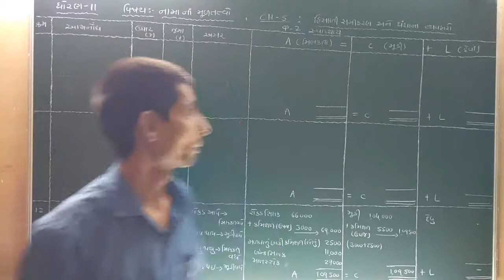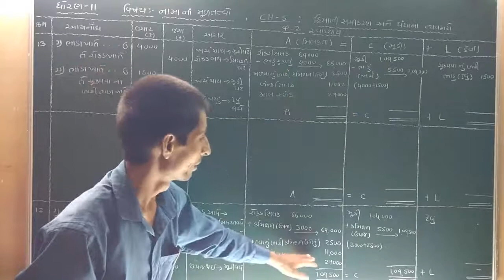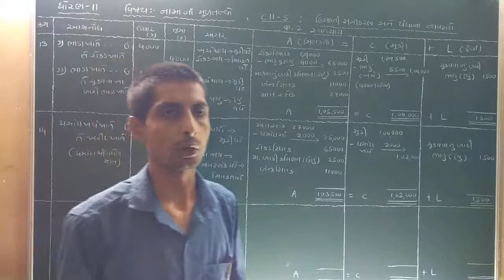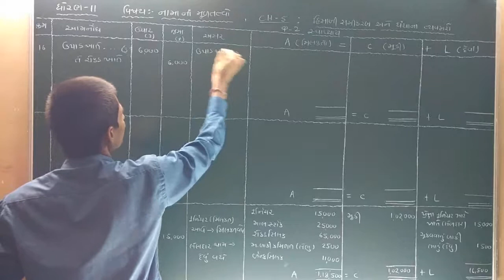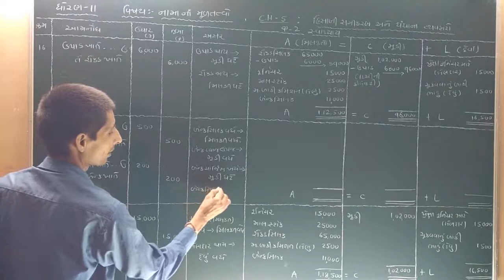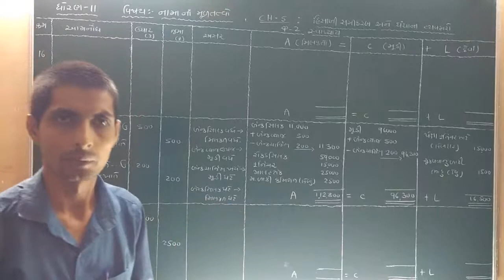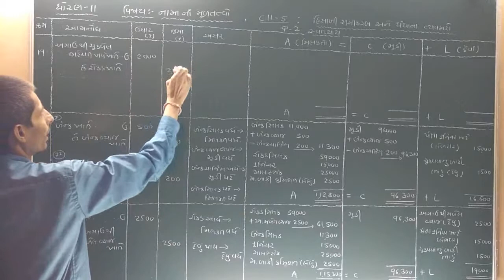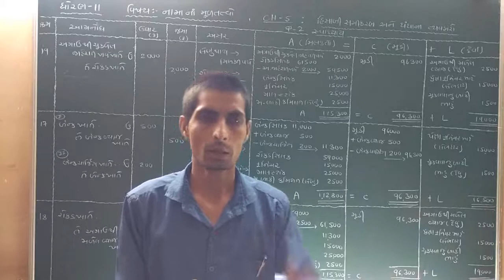STD ‌- 11 , Account , CH - 5 , સ્વાધ્યાયનો દાખલા નંબર - 2 ( part - 3 )